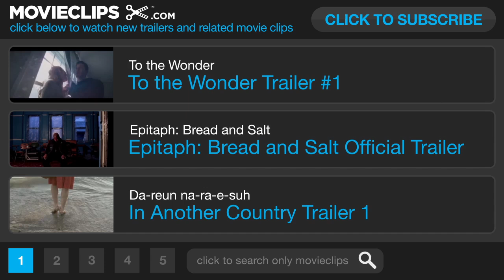To the Wonder International TRAILER (2012) - Rachel McAdams, Ben Affleck Movie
After visiting Mont Saint-Michel, Marina and Neil come to Oklahoma, where problems arise. Marina meets a priest and fellow exile, who is struggling with his vocation, while Neil renews his ties with a childhood friend, Jane.

Producer:
Charley Beil
Hans Graffunder
Jason Krigsfeld
Joseph Krigsfeld
Morgan Pollitt
Tyler Savage

A.J. Edwards
Keith Fraase
Shane Hazen
Christopher Roldan

Composer:
Hanan Townshend